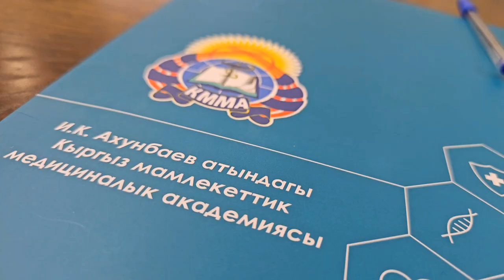Круглый стол на тему "Современное состояние спортивной медицины в Кыргызстане".